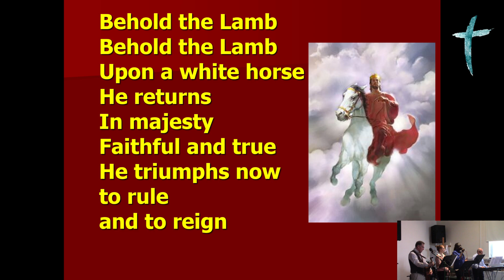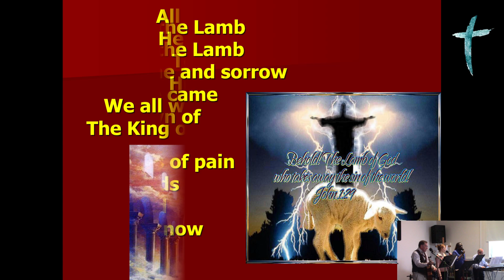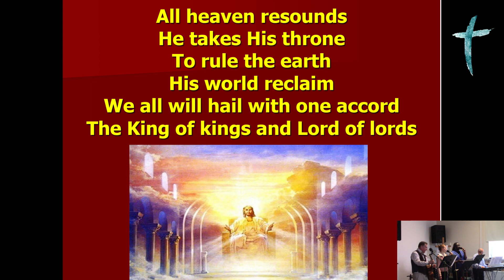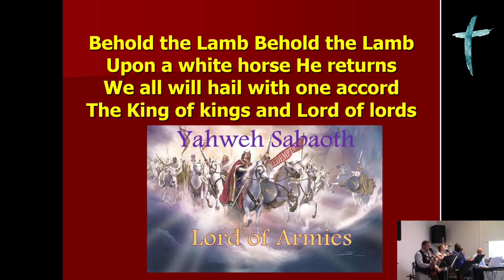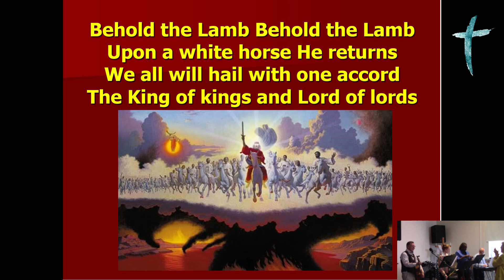Behold the Lamb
The King of kings the lord of lords

The sound is from the camcorder so not the best I’m sorry, however I have put this up as I have had a few requests for copies of this performance, and as I’m unable to fulfil individual requests for DVD's this is the best alternative!

I have tried to find the lyrics to this song to credit the original writer, however I have been unable to, if you know who it is, please comment and I will credit them,

Why not come and join us on a Sunday morning at 10:30am at:

Fylde Christian Service Church (FCSC)
46 St Andrew's Rd S,
Lytham Saint Annes
FY8 1PS

FCSC was formed in 1991 as a small independent house -church. Over the years our church has grown steadily and has become actively involved in the local community.

Throughout our existence we have always aimed to share the hope which Jesus Christ offers. On many occasions members of the church have met in St. Anne's Square or Ashton Gardens to share that message of hope (in rain or shine!) We are passionate about sharing the message of Jesus through action, and have a long history of serving the community in practical ways. Through the years, this has included visiting local residential homes, providing food parcels, offering financial guidance, organising table-top giveaways, running youth clubs, and many other activities.

Music clip from the The Seraphim Project
Beyong the shoreline